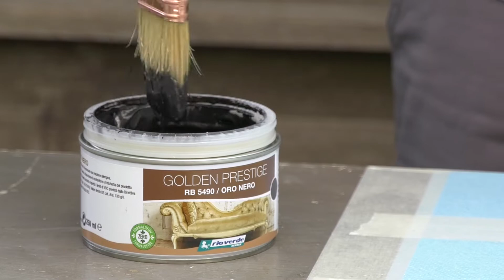Terre Lunari - effetto iper materico su vetro con le vernici metal Golden Prestige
Terre Lunari è il nuovo effetto materico in questo caso realizzato su vetro, ma valido anche per legno, ceramica, plastica e plastica grazie alle esclusive vernici della linea Prestige di Rio Verde.
Increspature e rilievi articolano la superficie dorata e la rendono preziosa.

Guarda questo e tutti gli altri tutorial Rio Verde e scopri com'è semplice arricchire di luce gli ambienti con le finiture metal Golden Prestige e le infinite soluzioni di interior design proposte dalla combinazione della linea Golden con la linea pastello Vintage Prestige.